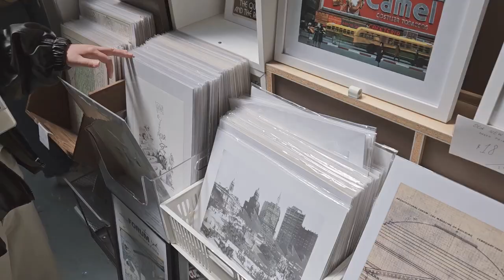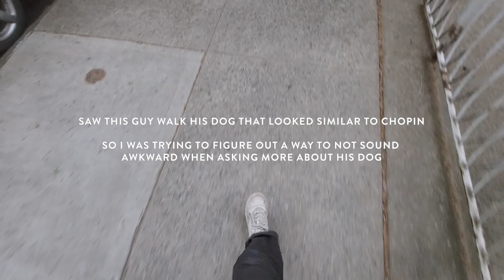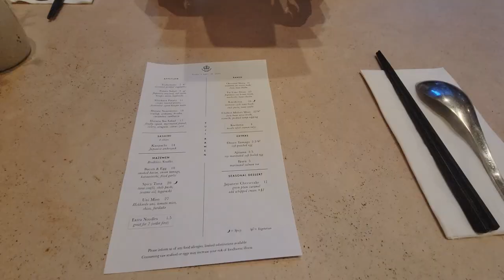BROOKLYN BAR HOPPING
10% Ana Luisa use code: HAE__BAE10